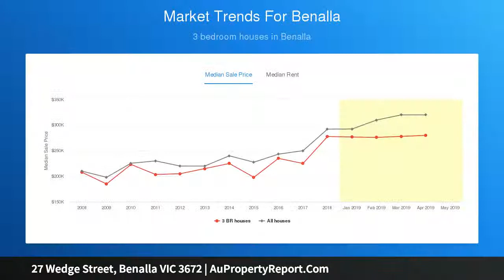27 Wedge Street, Benalla VIC 3672 | AuPropertyReport.Com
27 Wedge Street, Benalla VIC 3672
Property Type: house
Bedrooms: 6
Bathrooms: 6
Car Space: 2
AUCTION - Thursday 4/7 @ 12noon